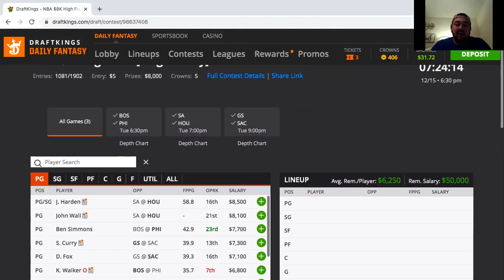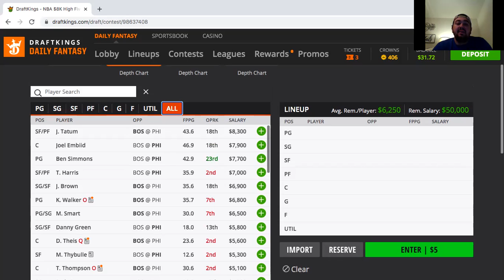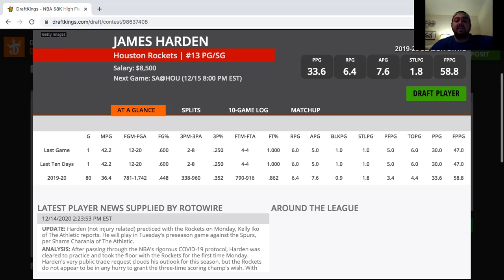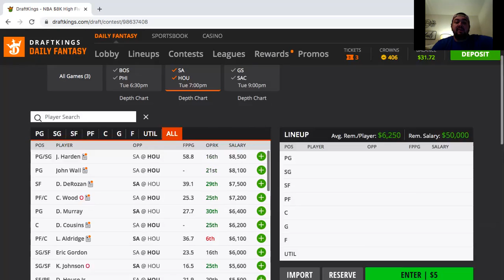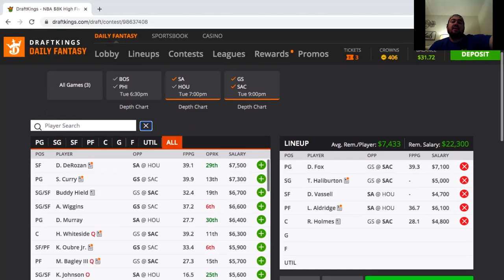NBA Preseason 12/15/2020 DK Picks!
Breakdown of the upcoming DK slate for NBA preseason slate!